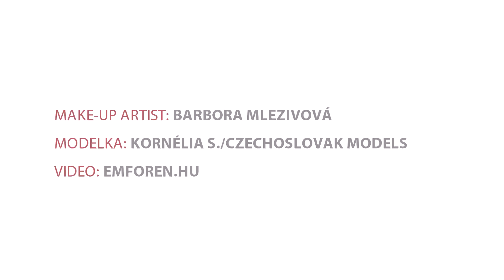Správný výběr make-upu a jeho nanášení / JOY Beauty Studio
Být krásná je tak snadné!

EnJOY naše tutorial video. Poradíme vám, jak rychle a snadno na dokonalý make-up.